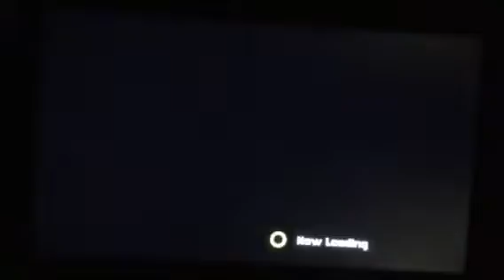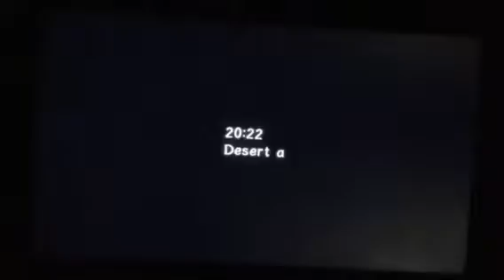Sonic Adventure 2 Battle Gameplay #10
We begin out dark story into what they were planning! And it looks like shadow is the military's top secret weapon! But why would they fear it? Copyright by: Sega & Sonic team. Enjoy guys!